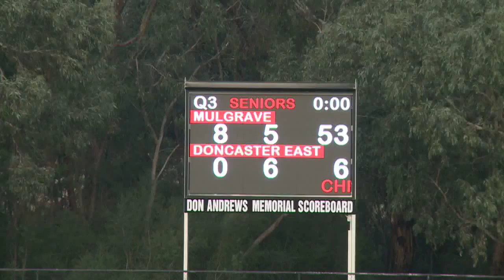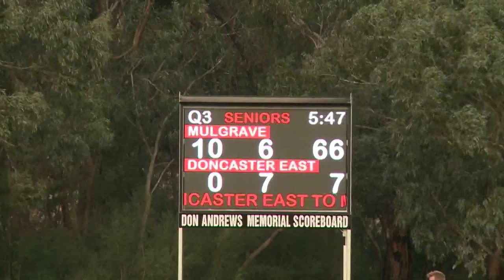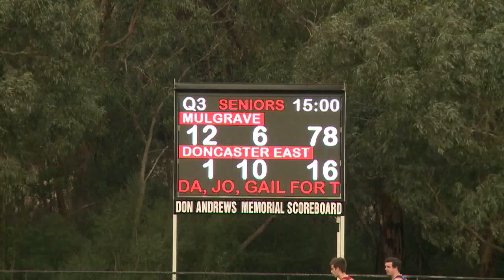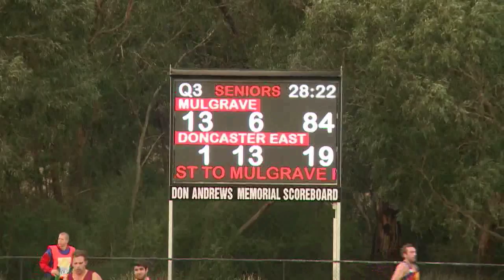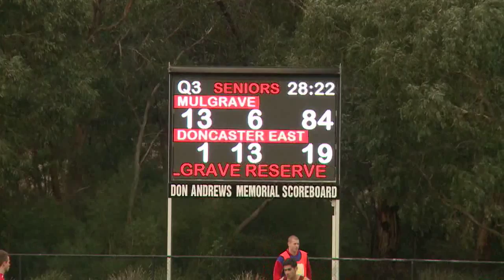Mulgrave v Doncaster East Q3